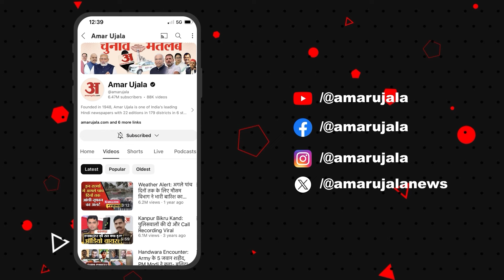Amar Ujala Foundation: Atul Maheshwari Scholarship Exam में हजारों छात्रों ने लिया हिस्सा |Prayagraj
Amar Ujala Foundation : Atul Maheshwari Scholarship Exam में हजारों छात्रों ने लिया हिस्सा